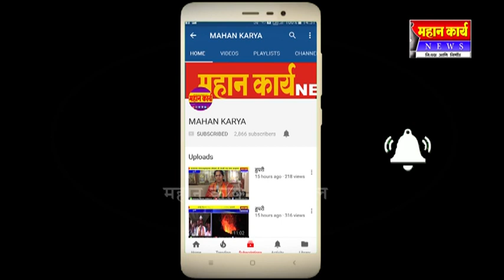गुरुदत्त शुगर्सच्या लाळ खुरकत शिबीरास मोठा प्रतिसाद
गुरुदत्त शुगर्सच्या लाळ खुरकत शिबीरास मोठा प्रतिसाद : अब्दुललाट येथे घरोघरी जाऊन जनावरांची तपासणी